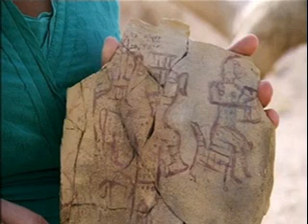ASHERAH / ASERÁ / ASERTU / ASHRATU - SÉRIE "DEUSES E DEUSAS"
Ahooo!!!

Que tal aprendermos juntos um pouco mais sobre os Deuses e Deusas de todas as culturas? Vamos conhecer Asherah, a esposa de Javé que foi oculta na história.

e/ou
Seja membro deste canal e ganhe benefícios:

Música de Fundo: "Urhiya, Hurrian Hymn" - Ensemble Organographia

Mitakuye Oyasin!